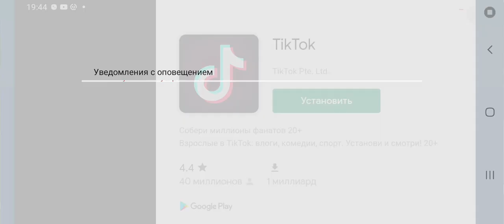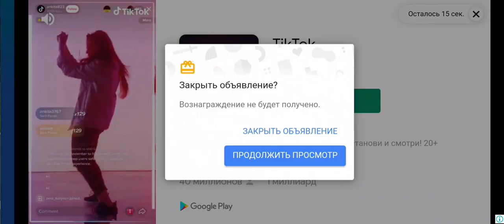Real Racing 3 #17: Продолжаем катать в новых событиях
Как я и обещал, мы сегодня почти до прошли испытание на BMW M4 GT3, а так же начали проходить испытание на Porche